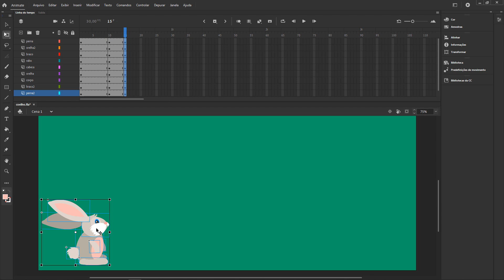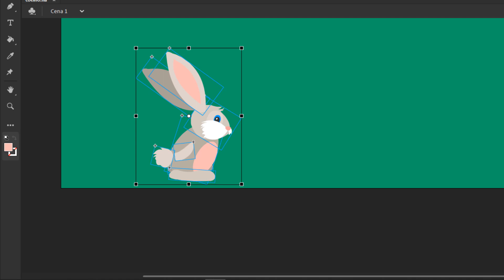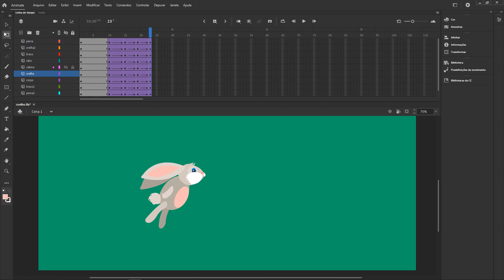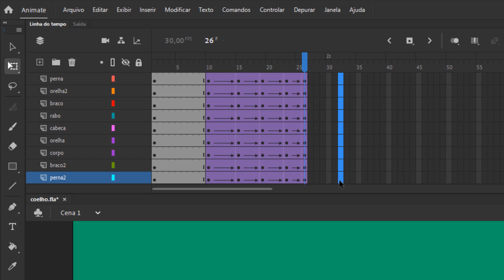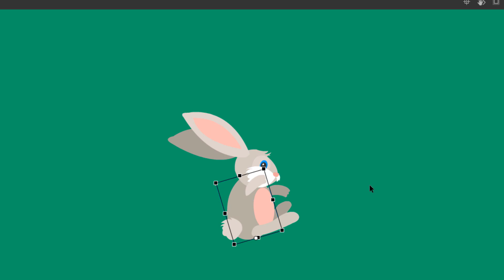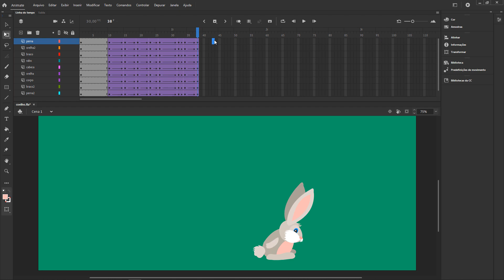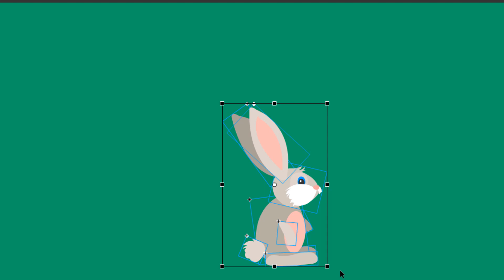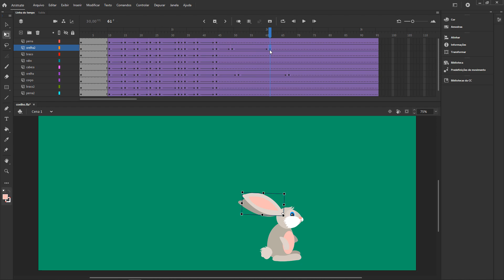Criando uma Animação frame a frame detalhada no Adobe Animate - Adobe animate tutorial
Animação 2D facil: Como Criar uma Animação no Adobe Animate 🎨

Neste tutorial, você aprenderá a criar animações 2D usando o Adobe Animate CC. Vamos animar frame a frame e passo a passo.

Introdução ao Adobe Animate: Conheça as principais ferramentas e recursos do adobe animate para animação frame a frame e desenho vetorial.

Timeline e Quadros-chave: Explore a linha do tempo e crie movimentos fluidos com interpolação clássica de movimento.

Exportação e Compartilhamento: Salve sua animação em formato mp4 e compartilhe com o mundo!

Se você deseja mergulhar no mundo da animação 2D, este tutorial é para você!

Olá pessoal, neste tutorial, vamos aprender como animar frame a frame o pulo do coelho no Adobe Animate CC.
O Adobe animate torna muito pratico criar uma animação 2d
Siga o passo a passo do tutorial para completar a animação.

00:00 - Inicio do tutorial animando o pulo do coelho no adobe animate
00:17 - Criando novos quadros chaves para definir os primeiros movimentos da animação
00:32 - Movimentando a personagem na linha de tempo da animação
01:30 - Criando interpolação de movimento clássico no intervalo de dois quadros chaves no animate cc
17:36 - Testando a animação criada no adobe animate CC

Adobe.
Adobe animate.
Adobe animate cc.
Tutorial do adobe animate cc
Como criar uma animação 2d no Adobe animate,
adobe animate tutorial